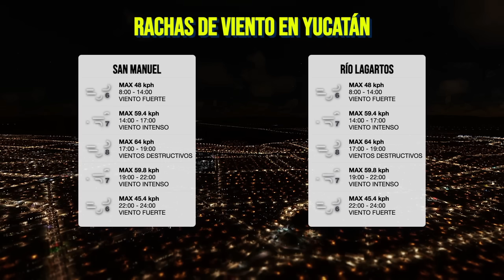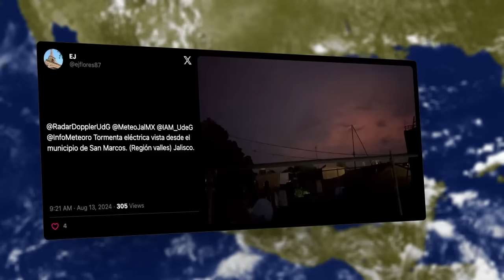🔴 Llegará Algo Fuerte Esta Noche, Ya Está Sobre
Mexicanos, aquí el pronóstico del tiempo para esta noche del Martes, 13 de Agosto.

Marcas de tiempo:
00:00 - 🔴 Llegará Algo Fuerte Esta Noche, Ya Está Sobre
01:06 - El clima esta noche en México, Martes, 13 de Agosto
01:57 - Pronóstico de lluvias
02:36 - Pronóstico de vientos
03:00 - Pronóstico de temperaturas
03:35 - Reporte de la comunidad

El próximo pronóstico del tiempo será presentado mañana a las 06:00 horas, con la información más reciente sobre el clima hoy. ¡Hasta entonces!